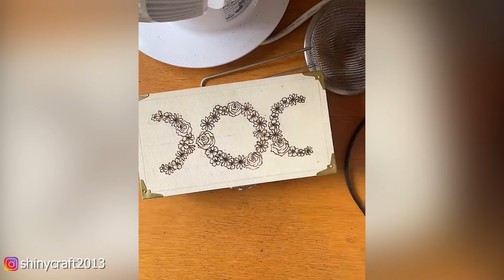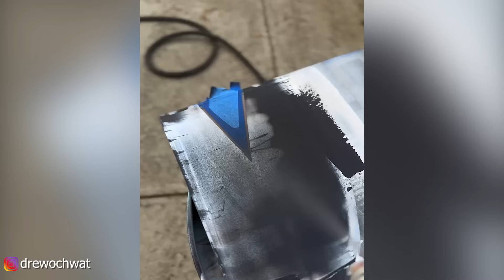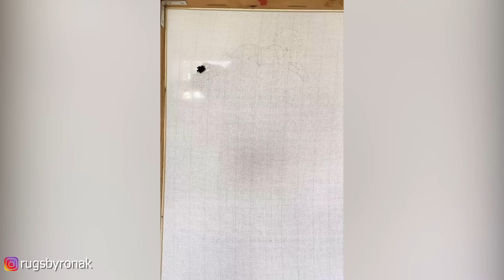Satisfying & Relaxing Video | Try Not to Say WOW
The coolest authors in the world:
leckerbaer

wildman.bakery
Mariella Wildman

📍Netherlands 🌐 Worldwide shipping

Musics by MBB:

00:00 - 🧡Music by MBB - Good Vibes

02:11 - 🧡Music by MBB - Happy

04:19 - 🧡Music by MBB - Ibiza

06:14 - 🧡Music by MBB - Island

08:12 - 🧡Music by MBB - Sea

10:21 - 🧡Music by MBB - Sunrise

12:58 - 🧡Music by MBB - Take It Easy